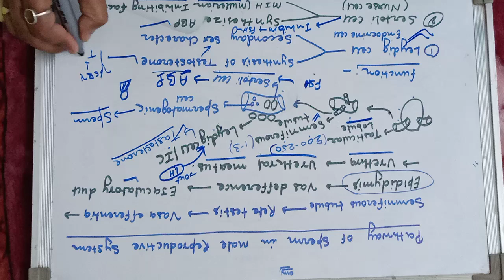Male reproductive system 2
Pathway of sperm in male reproductive system and location of sertoli cell,  leydigcell and spermatogenic cell in semniferous tubule of testis.